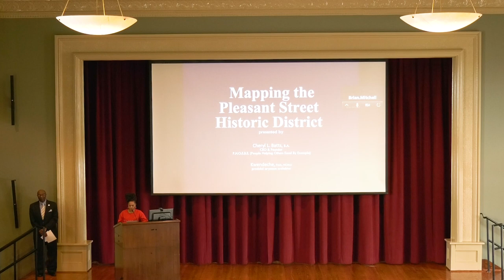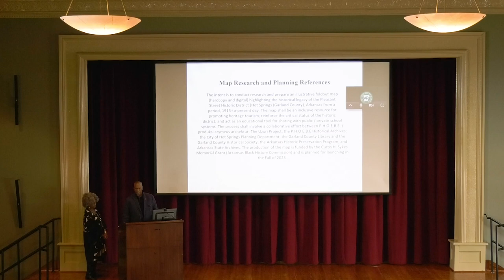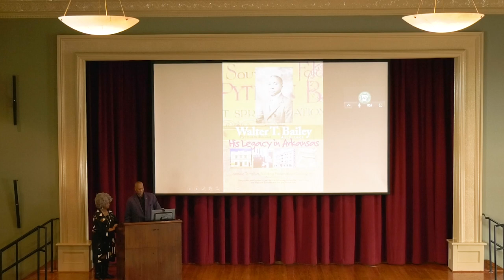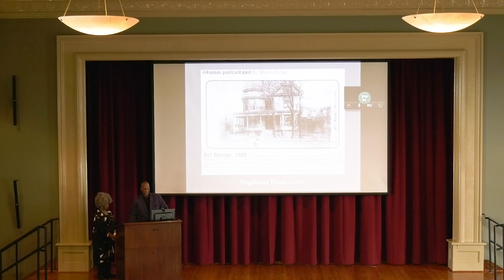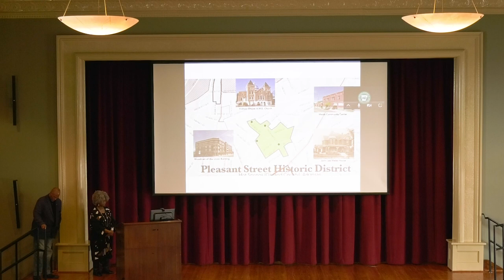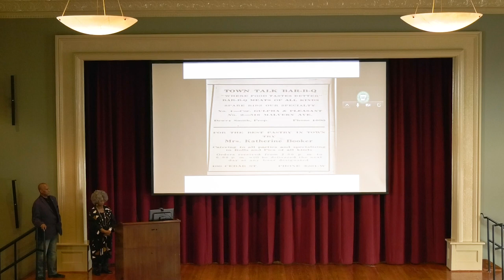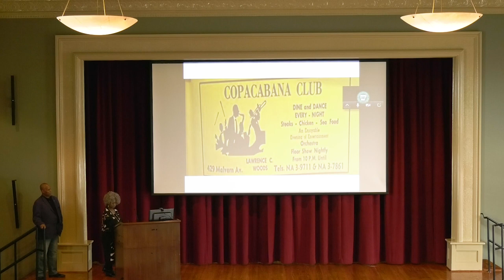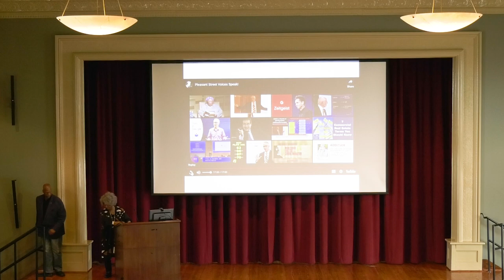Black History Commission of Arkansas Feb. 2023 Symposium - Cheryl Batts & Kwandeche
Cheryl Batts and Kwendeche speak at the February 2023 Black History Commission Symposium with their presentation, "Mapping the Pleasant Street Historic District."